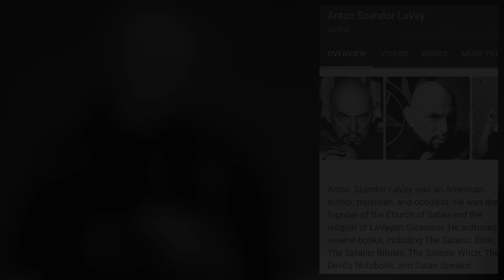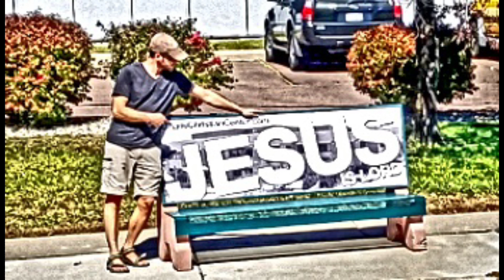Can I get a Hand...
Jesus Christ is Lord and Savior

Song by Neil's Van Gogh
Pulverturm (Kosmo Records) 1998